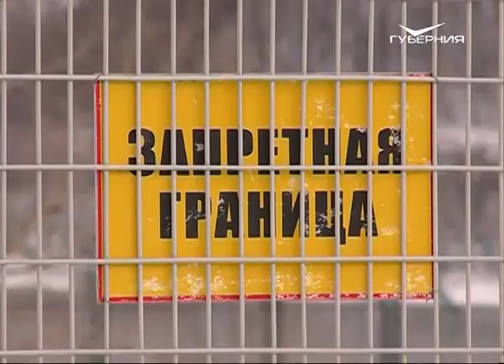Масштабные антитеррористические учения состоялись на Жигулевской ГЭС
Попытка диверсантов захватить стратегически важный объект в Самарской области потерпела неудачу. На Жигулёвской ГЭС прошли масштабные антитеррористические учения. Участвовали более ста человек - полицейские, спасатели, сотрудники ФСБ, Росгвардии и, непосредственно, службы безопасности станции. За работой силовиков наблюдала наша съёмочная группа.